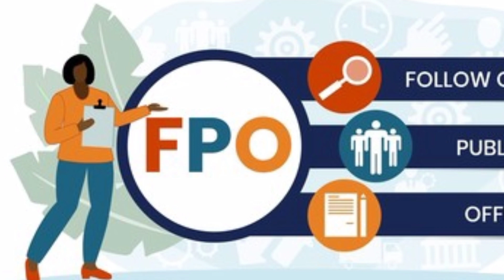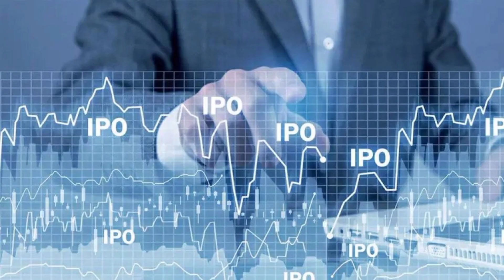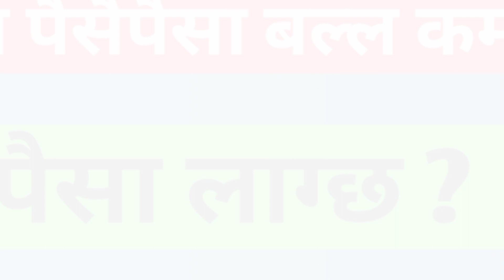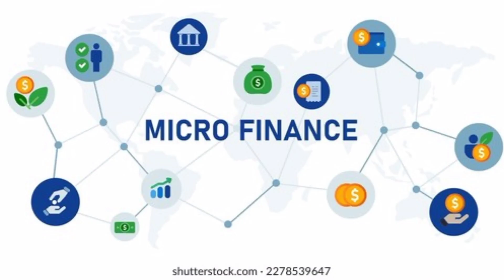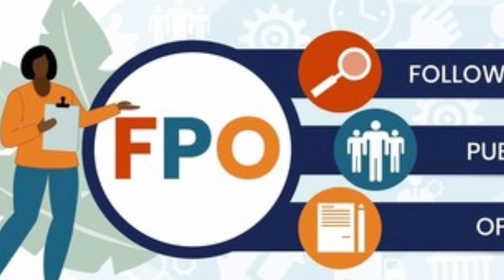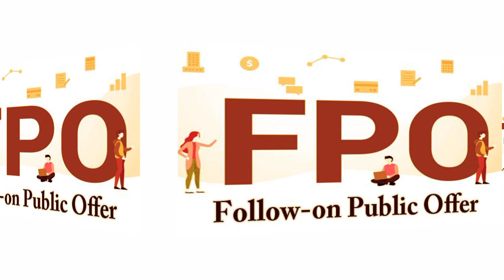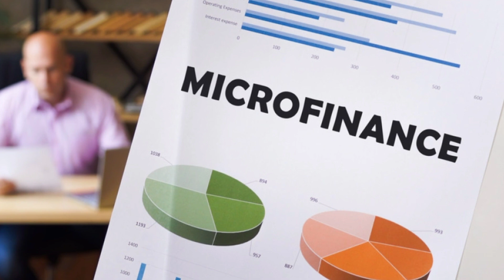६ वटा उत्कृष्ट लघुबित्तकाे FPO आयो | एउटा मात्र परेनि बसिबसि खान पुग्छ | पैसा तयार पार्नुस अब।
६ वटा उत्कृष्ट लघुबित्तकाे FPO आयो | एउटा मात्र परेनि बसिबसि खान पुग्छ | पैसा तयार पार्नुस अब।